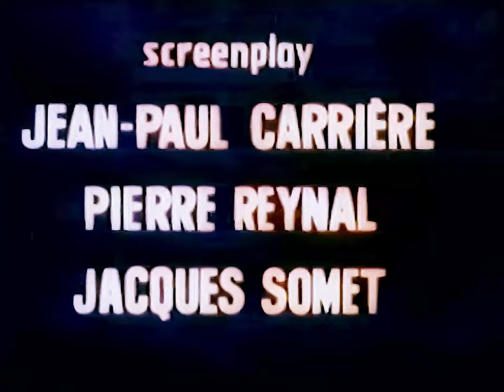TELEVISION MEMORIES IN COLOUR FROM 1965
SHOWING SOME SCENES I HAVE COLOURED FROM "THE ADVENTURES OF ROBINSON CRUSOE" STARRING ROBERT HOFFMANN